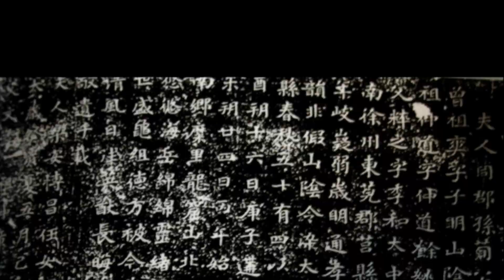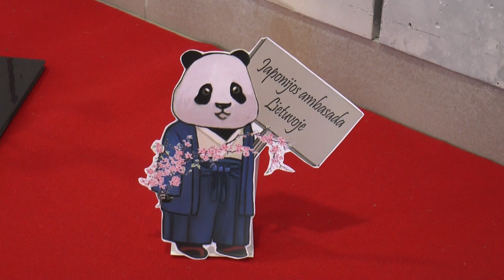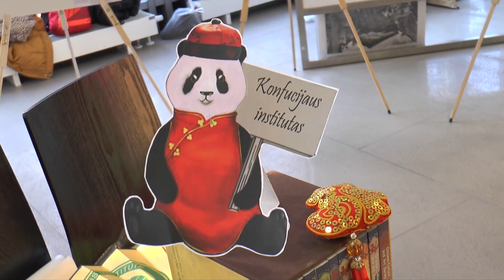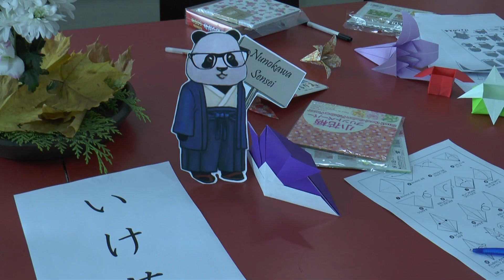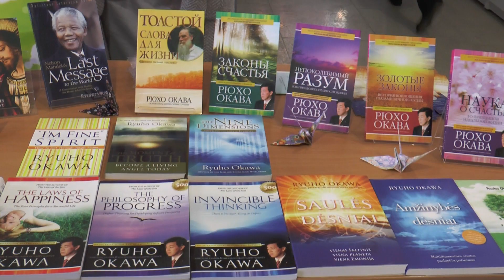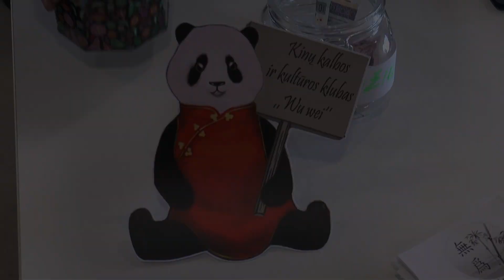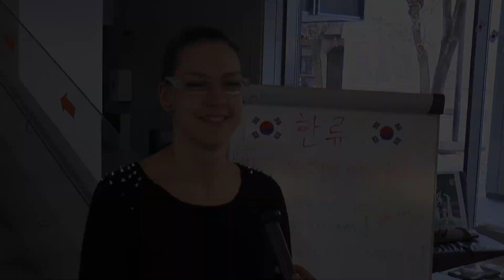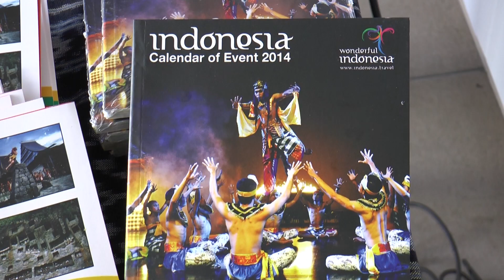[ENGSUB] Azijos savaitė. IV Kultūros diena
Keturios Azijos kultūros po vienu VDU stogu.
Nepamirštam įsijungt subtitrų!

E-Asia - tai Vytauto Didžiojo universiteto Rytų Azijos šalių kultūrų ir kalbų programos studentų iniciatyva sukurtas projektas apie Rytų Azijos šalis.

Komandą sudaro: Guoda Arlauskaitė, Monika Gerdauskaitė, Rūta Korsakaitė, Eglė Morkūnaitė, Andrius Vilkas, Zita Mažeikaitė, Rolanda Lasevičiūtė

Muzika: Topher Mohr and Alex Elena - Mr. Pink